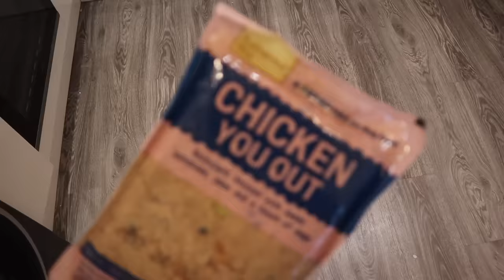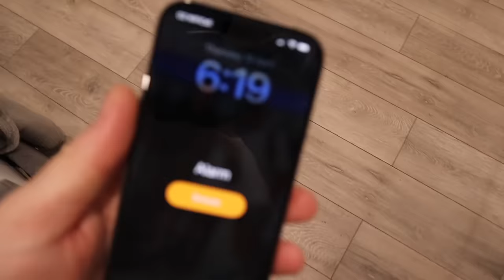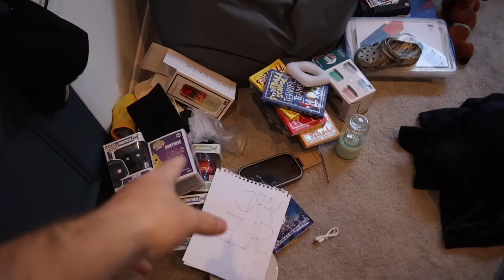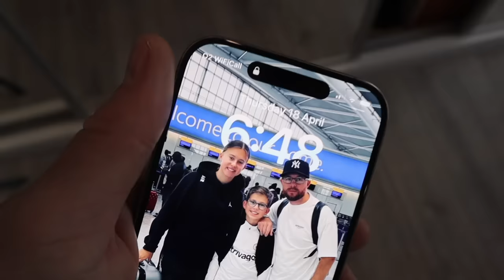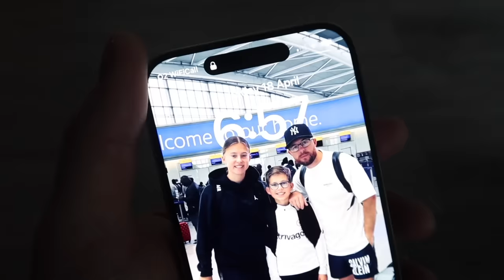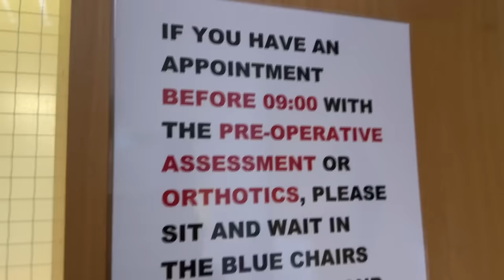FAMILY BACK to SCHOOL MORNING ROUTINE!! *Lilly had to Visit the Hospital*